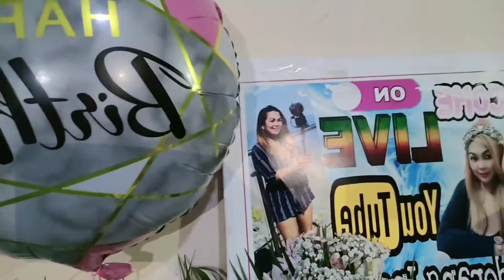HAPPY BDAY SELF¦ THANK U LORD❤️🙏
IT'S MY BDAY❤️ THANK YOU LORD FOR EVERYTHING🙏